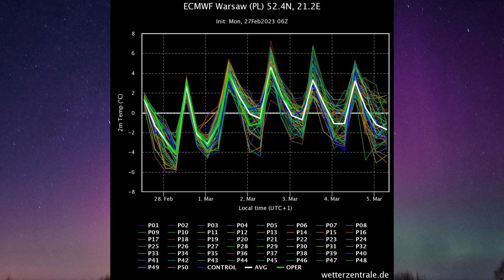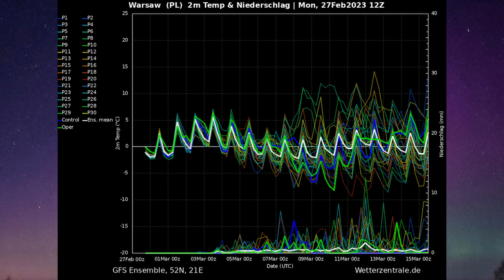Zorza polarna nad Polską. Pogoda wyżowa. Dużo słońca, ale zimno. Prognoza pogody